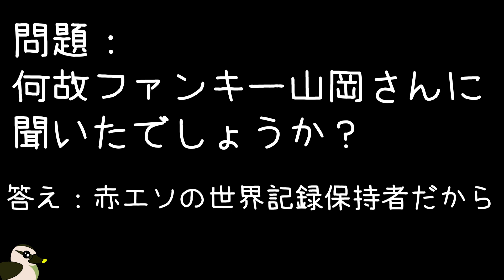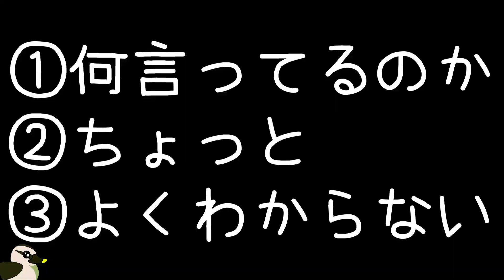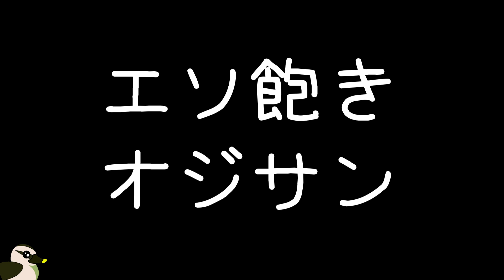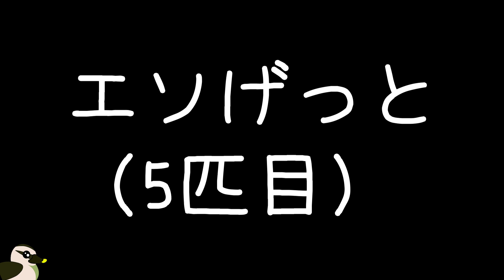【カヤック☆6月下旬】前回は気持ちよく釣りまくったので、また来ましたｗ【内房】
前回と同じ場所、今回も大物ビシバシ！釣ってやるぜ
周りのお仲間も好調！
おっしゃ俺の番だ…

のはずでした